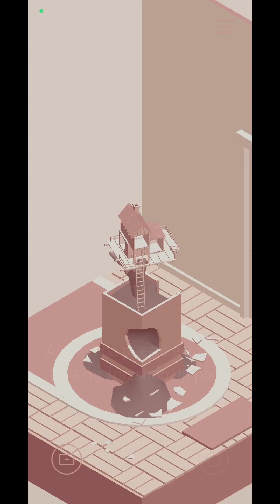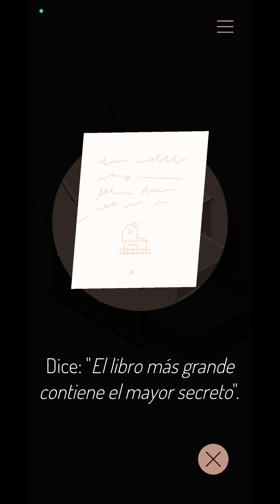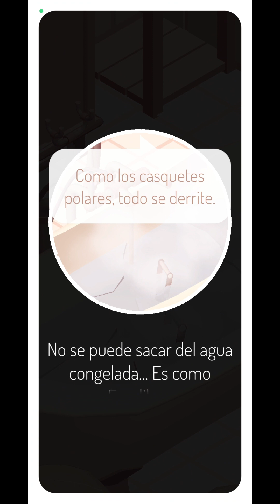LOS MEJORES PUZLES Y ACERTIJOS DEL JUEGO - THE ALMOST GONE #8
Una historia triste tras un buen juego.